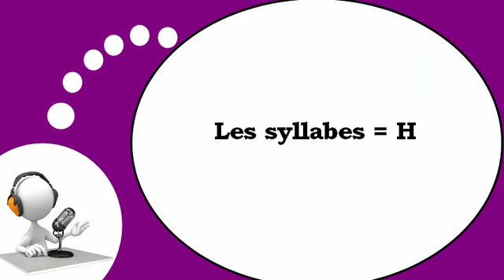Französisch Stunde für Sie = Die Silben mit # H